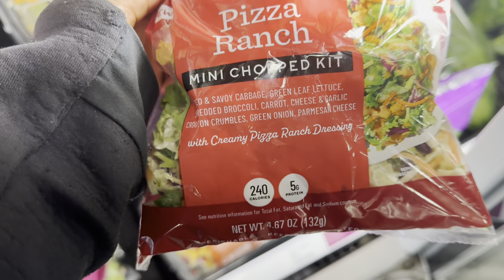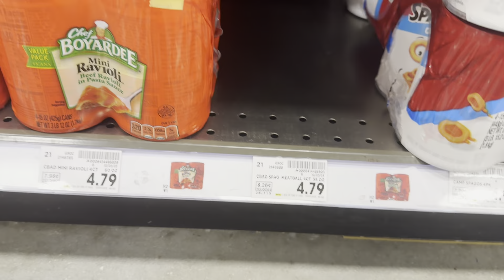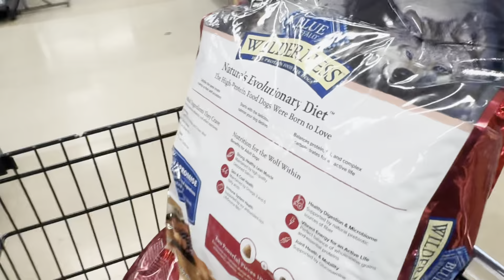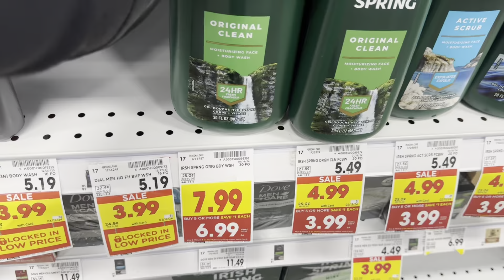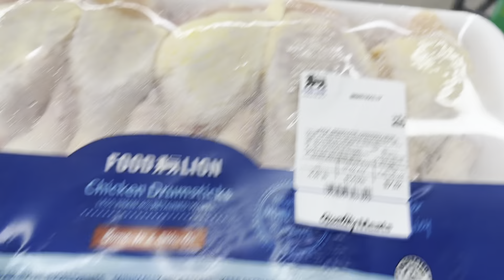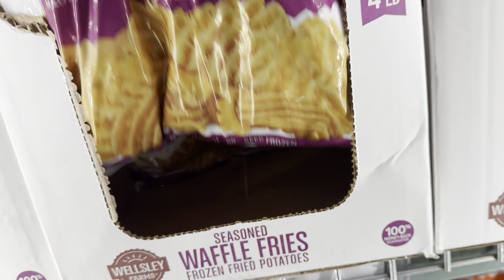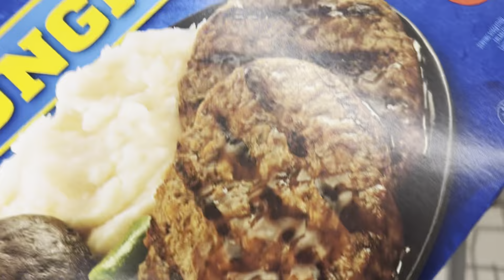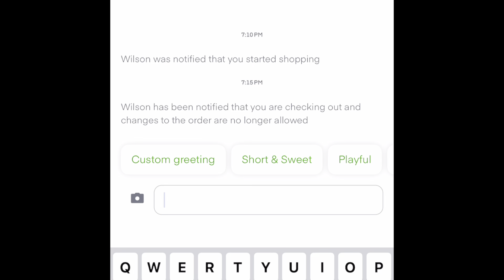Someone getting freaky tonight!!! | Day in the Life of a Full Time Instacart 🥕 shopper | No. 3712+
Shopped 2.5.23

Join me on another adventure as we made another 3Bills!!! I go to the wrong store 🤦🏾‍♂️, witness an accident, and deliver to someone who is getting freaky tonight!!! Come for the shopping and background noise, stay for something crazy I might say or do. This episode features no angles or cat transition as I didn’t have my tripod so hope you’re not too sad but I do hope you’re entertained. 🫶🏾

P.S. we also found the Sriacha with the Rooster on it. 😫🙌🏾
Praise Him.